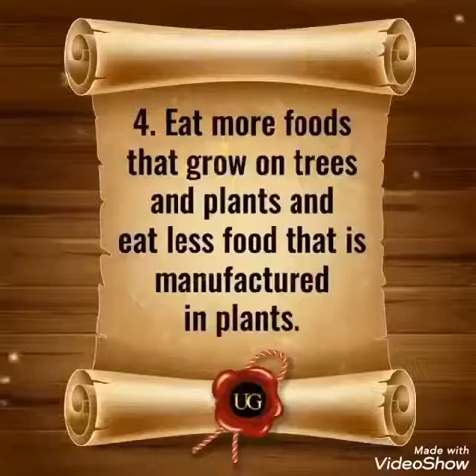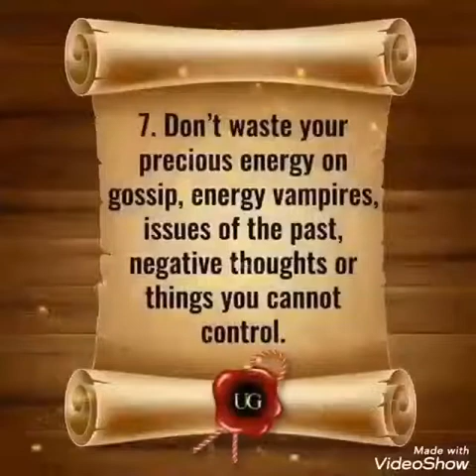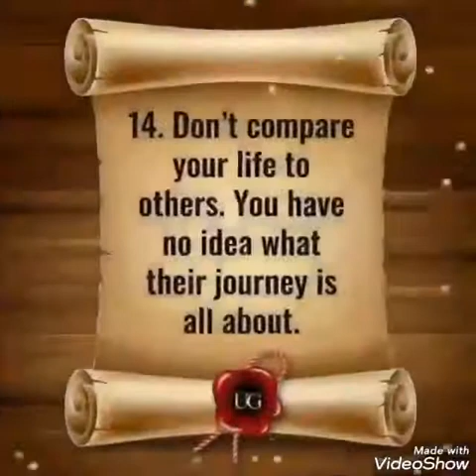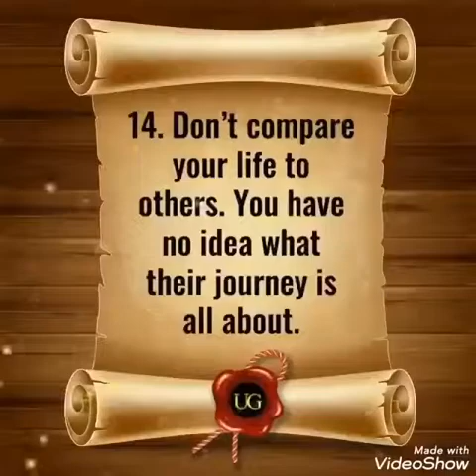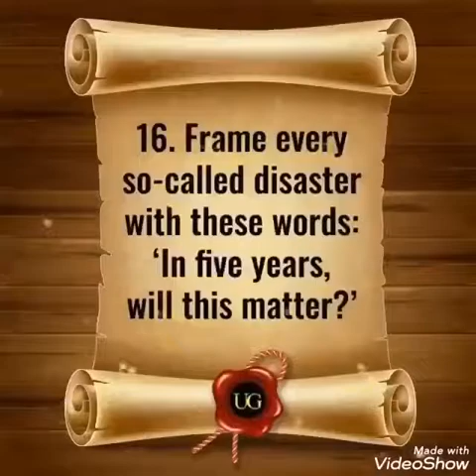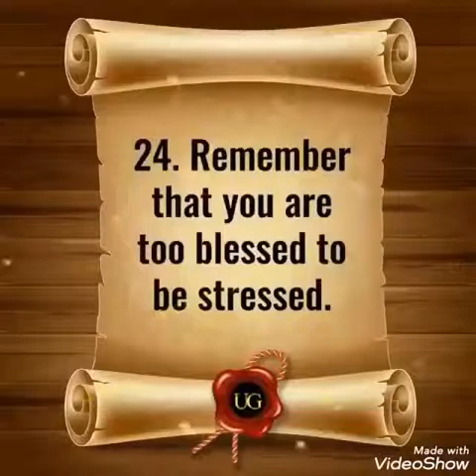How to live a healthy and peaceful lifestyle Advice 🤗😊🙋‍♂️❤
Hi, I really love and value these amazing 25 advice to put in practice on daily basis. I hope it will be beneficial in your life and to many others too.